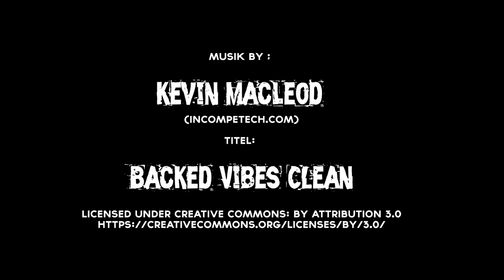The WG Project / Trailer / CGI 3D Animation Short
Idea and Realization by:

Opa Grampz / Old Fart Stories

Created with:

Mixamo / DAZ 3D / Anima / Cinema 4D / After Effects / Premiere Pro

Titel: Backed Vibes Clean